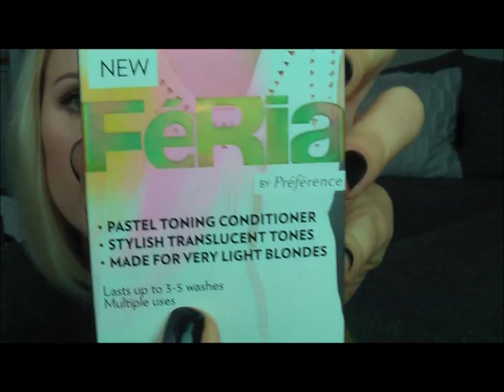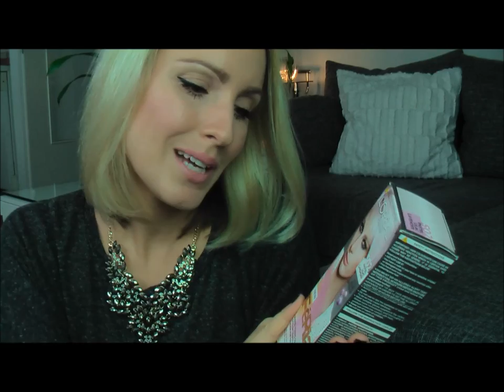♥ September Favourites & kleiner Irland Haul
Parfum Rockin Romance

Roberto Cavalli Parfum

Lancome Visionnaire

Lancome Yeux